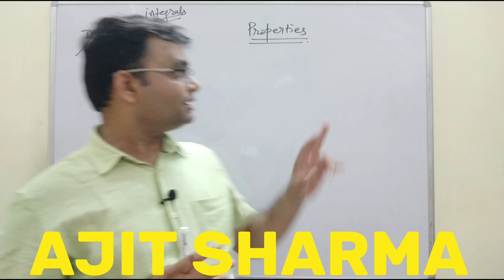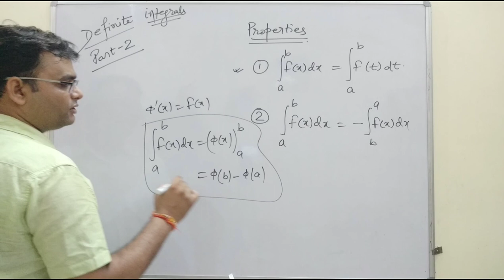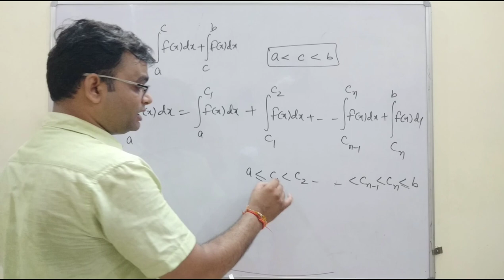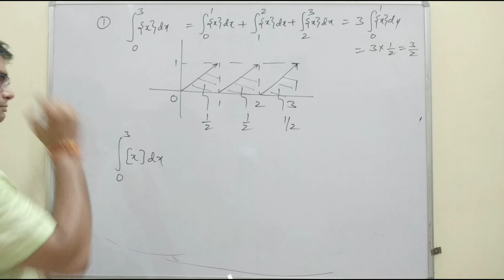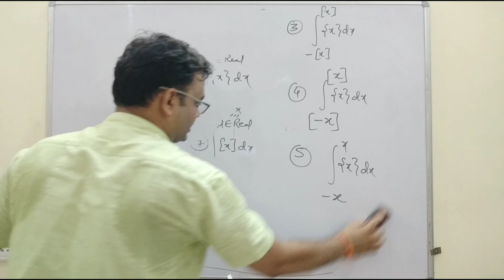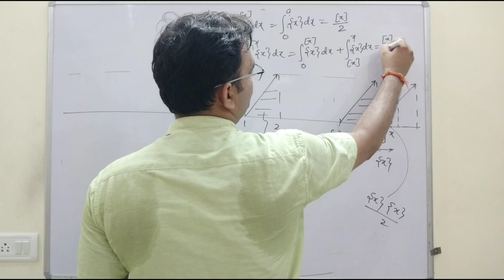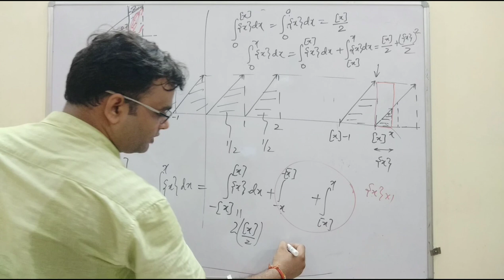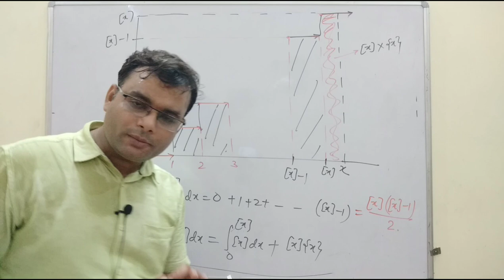Definite Integrals Part 2 by Ajit Sharma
Properties of definite integration, Questions of definite integrals solved using area and properties.
Link to Definite IntegralsbPart 1